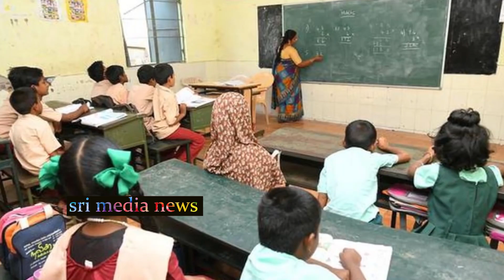కళ్ళు లేకపోయినా కలెక్టర్ అయ్యాడు... | Katta Simhachalam INSPIRIING STORY | Sri Media News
WATCH : కళ్ళు లేకపోయినా కలెక్టర్ అయ్యాడు... | Katta Simhachalam INSPIRIING STORY | Sri Media News